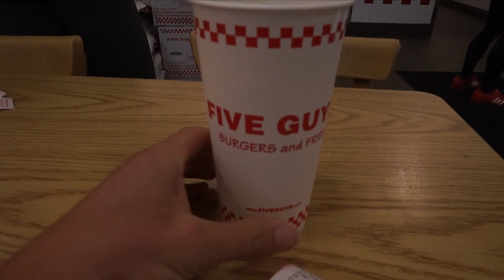Full Body Workout At The Warhouse Gym!! Flag Nor Fail... Food Vlog!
Finally went to The Warehouse Gym owned by Dana Linn Bailey and Rob who also own the Flag Nor Fail company.  Rob was actually there the day we went which was awesome and the gym is absolutely sick!! The machines are great and the atmosphere automatically pumps you up!

Song: Runaway by Halcyon NCS